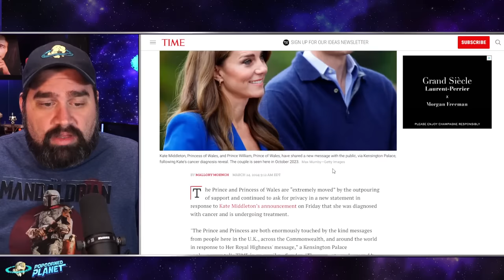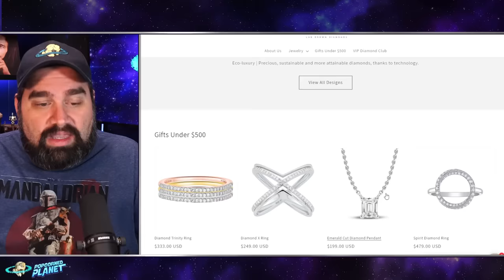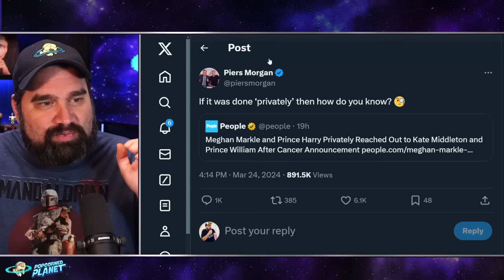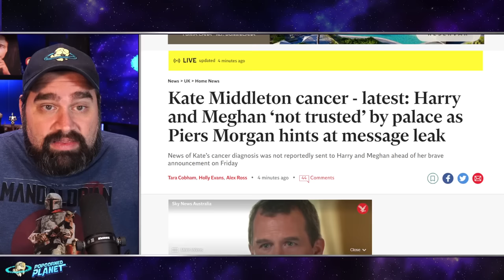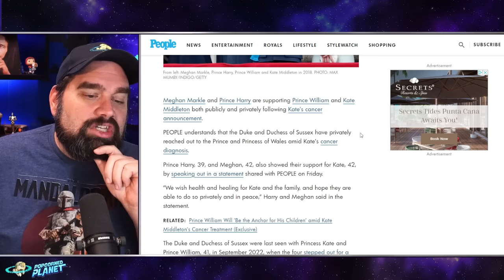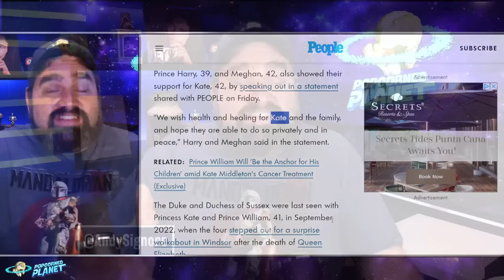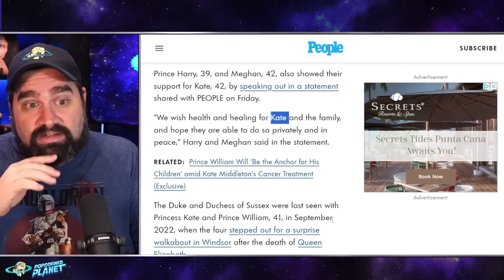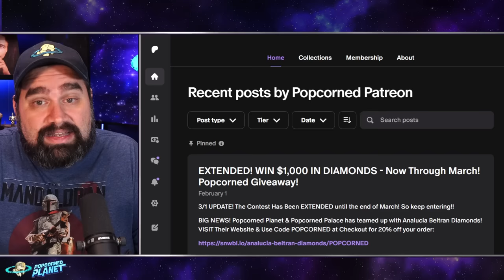Princess Catherine & Prince William BREAK SILENCE As Meghan & Harry EXPOSED For Kate LEAKS?!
Prince William and Kate Middleton ‘do not plan to reunite with Harry’ during May UK visit
Prince William and Kate Middleton have no plans to reunite with Prince Harry during his rumored upcoming dash to the UK later this year.
The Duke of Sussex, 39, has reportedly penciled in a trip to his home soil in May to celebrate the 10th anniversary of the Invictus Games.
And while it would be nice to see the feuding brothers bury the hatchet as the Princess of Wales undergoes cancer treatment, sources say it would be wishful thinking to expect to see William and Harry meet up.

Meghan Markle and Prince Harry Are 'Being Left Out of Any Details' About Kate Middleton, Source Says (Exclusive)
"There is clearly no trust," a source tells PEOPLE of the tension between the couples
Meghan Markle and Prince Harry are in the dark about Kate Middleton's abdominal surgery and recovery.
"They are aware of everything that goes on back in England, but are being left out of any details regarding Kate," a family source tells PEOPLE. "There is clearly no trust."
Despite Prince Harry, 39, traveling from California to the U.K. last month following the announcement of King Charles' cancer diagnosis, his brief visit to his home country did not involve meeting with his brother, Prince William, 41, or sister-in-law, Princess Kate, 42. A royal source said at the time there were "no plans" for the brothers to get together.

Or Send Packages, Toys & Fan Mail To:
Andy Signore
16350 Bruce B Downs Blvd